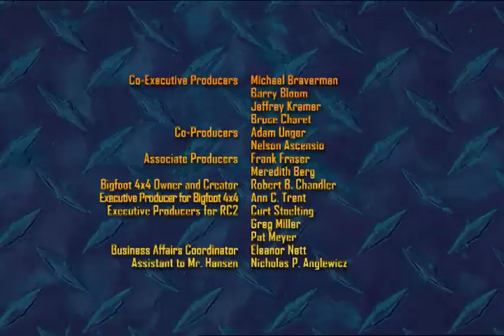Bigfoot Presents: Meteor and the Mighty Monster Trucks - Episode 20 - "Top Secret"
Meteor becomes upset when his friends sneak around on him during a game of hide and seek -- only to learn they were being so secretive in order to set up a surprise party for his birthday.

© Meteor the Monster Truck Company, LLC